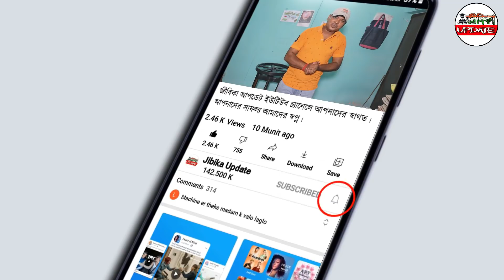এই ব্যবসা কোন দিন বন্ধ হবে না | New Business Ideas 2021| Unique Business Ideas| Paper Plate Business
এই ব্যবসা কোন দিন বন্ধ হবে না | ব্যবসাতে সমস্ত রকম সাহায্য করবে কোম্পানি | New Business Ideas| Unique Business| Paper Plate Business.

এই ভিডিওর মাধ্যমে আপনাদের পেপার প্লেট ব্যবসা সম্পর্কে বিস্তারিত জানতে পারবেন।
পেপার প্লেট ব্যবসা সম্পর্কে আরো বিষদে জানতে যোগাযোগ করুন :

Suman Enterprise

Address : Barrack Pur, Barrack Pur 85 Bus Stand. 24 Parganas North.